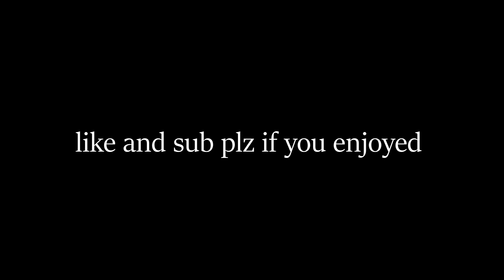playboicarti - rockstar (fortnite montage by RXH)